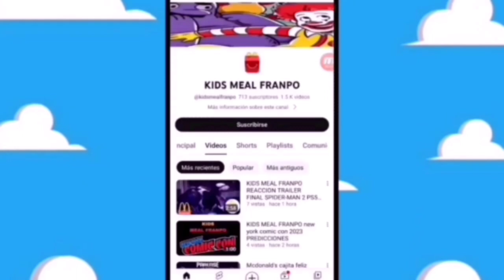Villanos2#166 hot toys neca el payasos asesino deep web @Valesoyyo octubre 2024